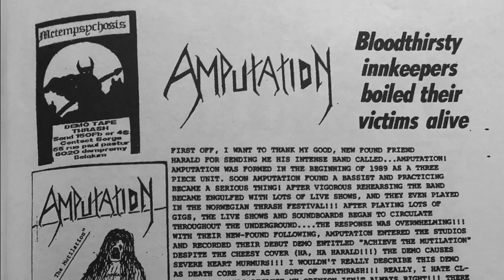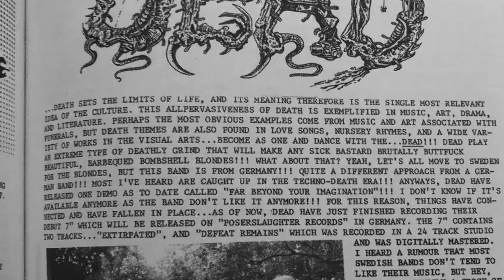DEATHVOMIT - Death Metal Fanzine Collection 1988 - 1991 BOOK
DEATHVOMIT: Death Metal Fanzine Collection 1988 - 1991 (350 PAGE BOOK)

One of the most legendary underground death metal fanzines from America written and edited by Jeff McClelland from the cult band DOOMSTONE!

Razorback Publishing and Evilspeak Magazine is proud to have collected every issue in trade paperback BOOK format of this amazing historical artifact. This was originally one of the most pro-printed fanzines in the underground at the time and very ground breaking as well. This zine had one of the biggest influences on underground American death metal fanzines! This collects issues 1, 2, and the infamous issue 3 that didn't get released until decades later and was only limited to 20 copies for personal friends. This will include the issue 3 material in FULL PAGE FORMAT as the limited issue printed 4 different pages shrunken down on only one piece of paper each.

This 350 page book has amazing old interviews/articles/reviews/features on such killer bands as: DECEASED, ACHERON, MORTEM (Norway), TOXODETH, GAMMACIDE, NUNSLAUGHTER, DR. SHRINKER, DERKETA, MORTUARY (Mexico), NECROPHILE, HELLWTICH, RIPPING CORPSE, BLOOD, VACANT GRAVE, APPARITION, MORTICIAN, TIAMAT, ABHORER, IMPERATOR, AFFLICTED CONVULSION, MACRODEX, DARKTHRONE, ABOMINOG, ROTTING CHRIST, CENOTAPH, FUNEBRE, OLD FUNERAL, MASSACRA, CREMATORY, HIDEOUS MANGLEUS, BLASPHEMY, ABHORRENCE, SENTENCED, EXULCERATION, BEHERIT, EXCURCIATE, EMBALMER, DISEMBOWELMENT, NECROTOMY, MALEDICTION, DECOMPOSED and MANY more!!! Plus amazing old ads, flyers, artwork, and old horror imagery.

This book is simply a MUST for fans of old death metal fanzines before the era of the internet! A BIBLE OF OLD DEATH METAL! This is a rare time capsule fanzine collection book in its most rawest and underground form! Razorback is proud to RESURRECT this ancient corpse!

ROT "Mutilation of the Christians" taken from their amazing and essential 1990 demo "Diabolus (The Unholy Rot)"